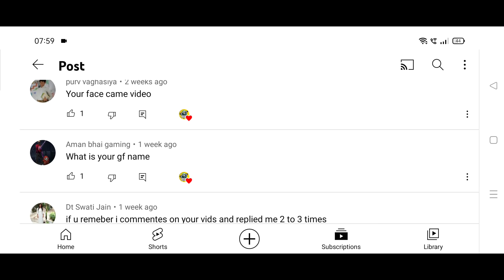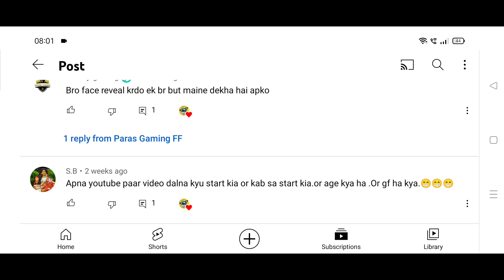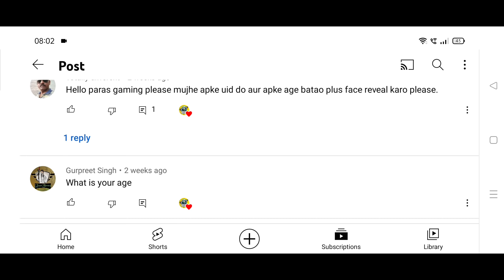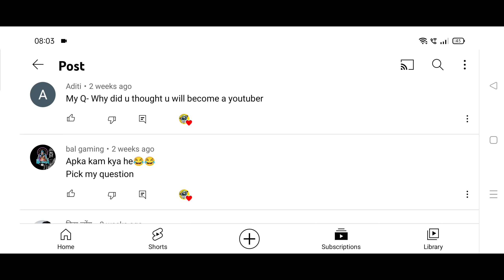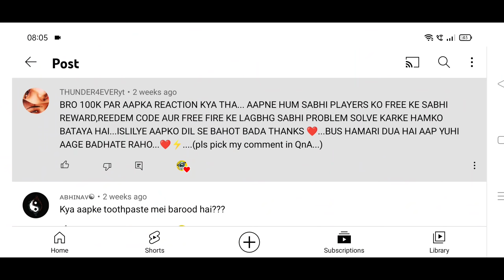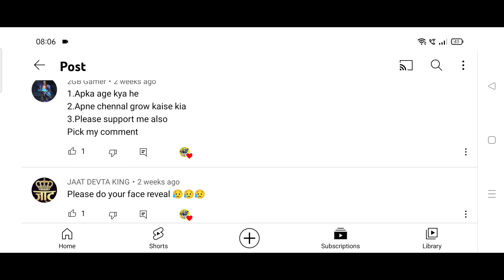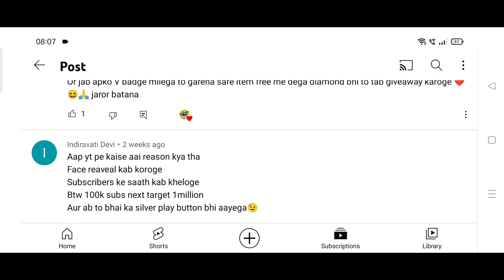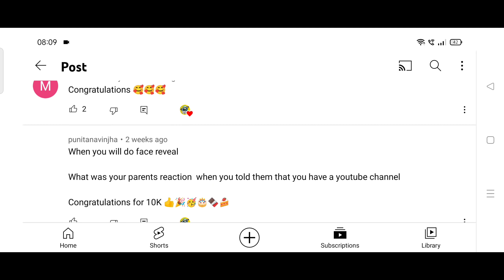QNA 100 K SUBSCRIBER| Paras Gaming FF QNA video| income/girlfriend😂?| Free fire